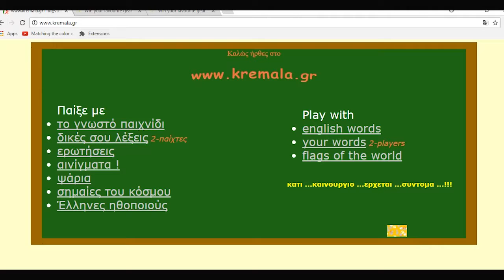Meraki TV Kids Corner - KREMALA - Greek Hangman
Yiannaki & Konstantina play Greek Hangman ONLINE. KREMALA.GR